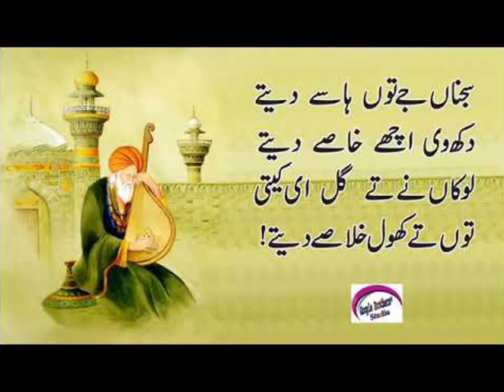Urdu poetry 🎀Baba bully shah poetry voice Amna Ali 🤔🙈